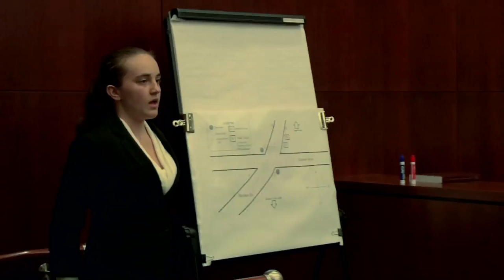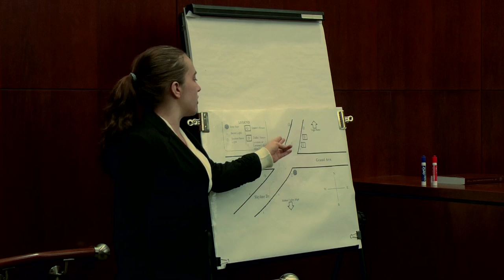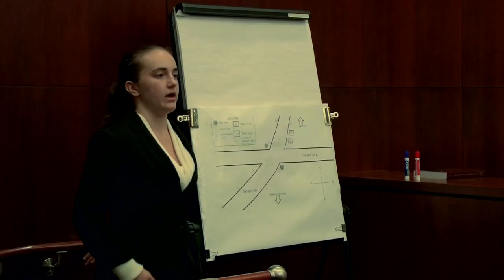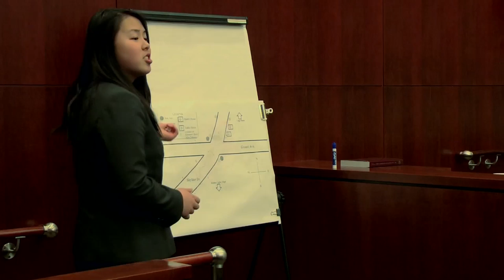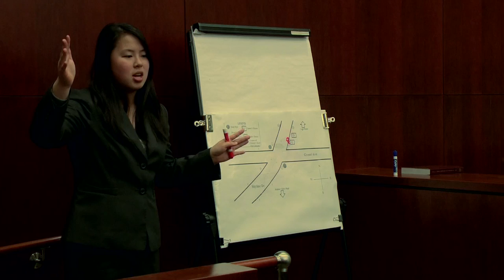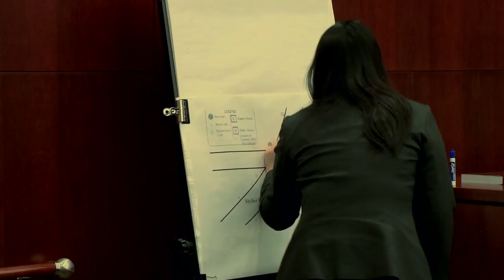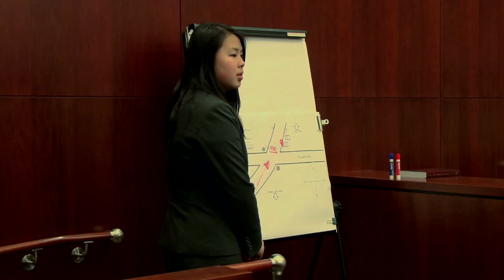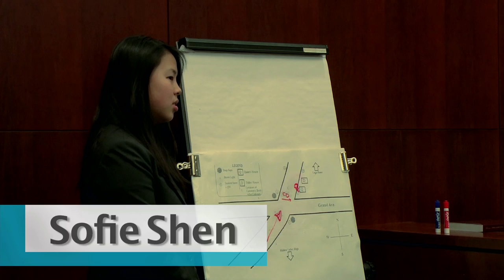Student Mock Trial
The Santa Cruz County Office of Education sponsored this mock trial held in the Watsonville Court House. Local high school students played  all the roles involved in a courtroom presided over by a real judge.